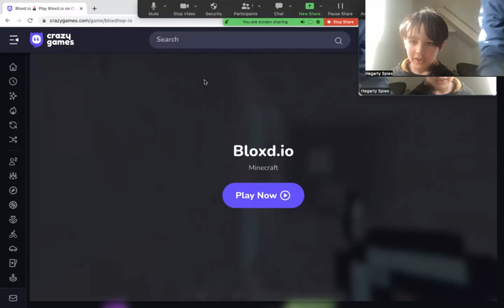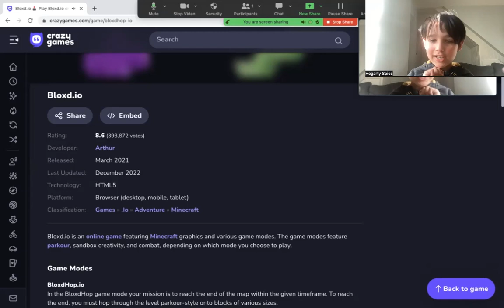Hegarty Spies Bloxd io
You may not hear my voice. I feel like Dream because so many people were trying to get me. Enjoy!